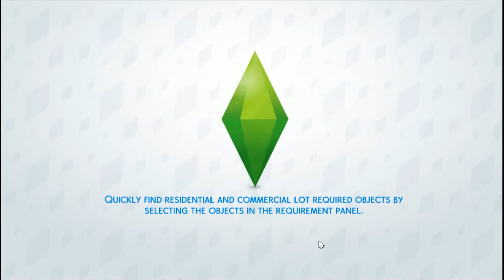Han er kjæresten min! | Norsk The Sims 4 | Grelda Challenge #15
I helgens episode får Igor Gunther sitt første kyss, og de definerer forholdet sitt som kjærester. Episoden avsluttes med at de flytter inn sammen, og det blir oppussing av leiligheten på mandag.